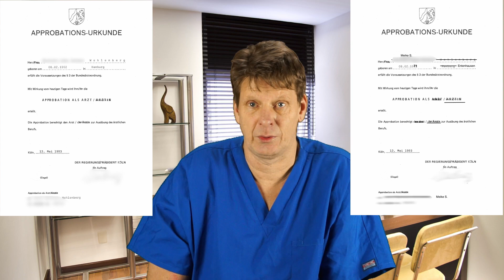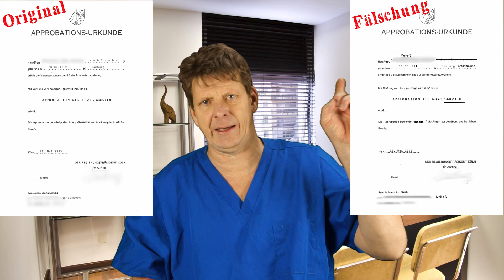Echter oder falscher Arzt - Quereinstieg mit YouTube-Videos?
Ganz ehrlich, haben Sie sich auch schon einmal gefragt, ob der Arzt vor Ihnen wirklich studiert hat? Doch wenn jemand etwas nicht kann, sollte das doch auffallen, sinniert Wohlenberg. Oder etwa nicht?

Wohlenberg ist Arzt und Kabarettist. Er kennt das Gesundheitssystem von beiden Seiten der Nadel und weiß, was die Medizin kann und wo sie besser das Skalpell in der Verpackung stecken lässt. Exklusiv für Medical Tribune kommentiert er in „Wohlenbergs Heile Welt“ unterhaltsam Themen, die Mediziner bewegen.